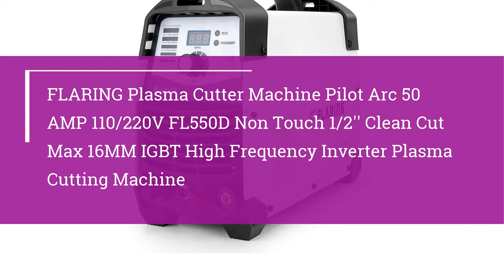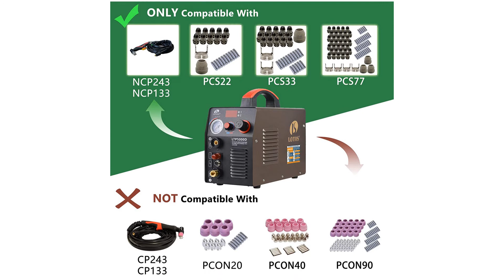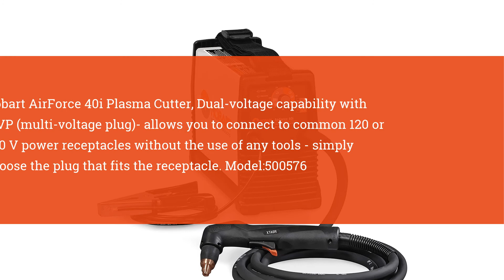Top 10 Best Plasma Cutters in 2021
👉Check The More on Aliexpress
Best Cheap  Plasma Cutters in 2021

10.Plasma Cutter, CUT50 50 Amp 110V/220V ±15% Dual Voltage AC-DC IGBT Cutting Machine With LCD Display And Accessories Tools

09.Reboot Plasma Cutter Machine IGBT Inverter CUT50 1/2" Clean Cut 110/220V 50 Amp Air Plasma Cutting Machine Max Cut 15mm High Frequency Cutting for Aluminum Alloy Mild Steel Cast Iron

08.FLARING Plasma Cutter Machine Pilot Arc 50 AMP 110/220V FL550D Non Touch 1/2'' Clean Cut Max 16MM IGBT High Frequency Inverter Plasma Cutting Machine

07.Forney Easy Weld 251 20 P Plasma Cutter,Green, 20 Amp

06.YESWELDER CUT-55DS, 55 Amp High Frequency Non-Touch Pilot Arc Digital Plasma Cutter, DC Inverter 110/230V Dual Voltage Cutting Machine

05.PrimeWeld 3-in-1 50 Amp Plasma Cutter, 200 Amp TIG Welder and 200 Amp Stick Welder - Welding and Cutting Combo, Mobile Welding Machine, Portable Plasma Cutter, Multipurpose Welder and Cutter, CT-520D

04.LOTOS LTP5000D 50Amp Non-Touch Pilot Arc Plasma Cutter, Dual Voltage 110V/220V, 1/2 Inch Clean Cut, Brown

03.PRIMEWELD CUT60 60Amp Non-Touch Pilot Arc PT60 Torch Plasma Cutter 110V/220V Dual Voltage 3 Year Warranty

02.2021 Everlast PowerPro 164Si 160Amp TIG Stick Pulse 40Amp Plasma Cutter 110v/220v Multi Process Welder

01.Hobart AirForce 40i Plasma Cutter, Dual-voltage capability with MVP (multi-voltage plug)- allows you to connect to common 120 or 240 V power receptacles without the use of any tools - simply choose the plug that fits the receptacle. Model:500576